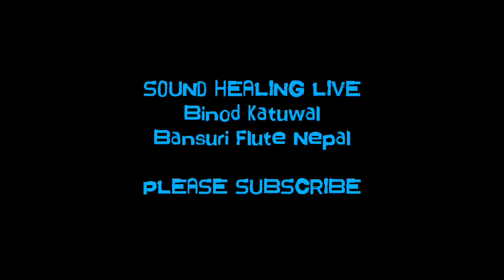SOUND HEALING LIVE / HORT DE LA RIERA SPAIN / BINOD KATUWAL / BANSURI FLUTE NEPAL